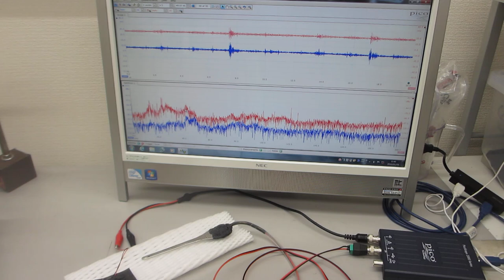超音波プローブの伝搬特性テスト－－音圧データの解析評価技術ーー（超音波システム研究所）